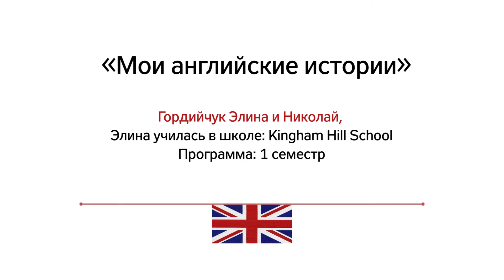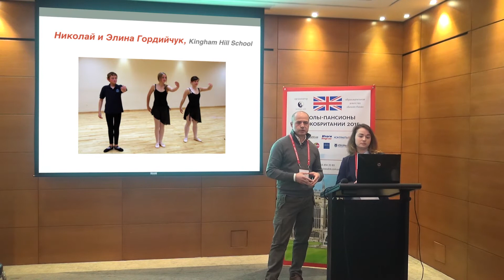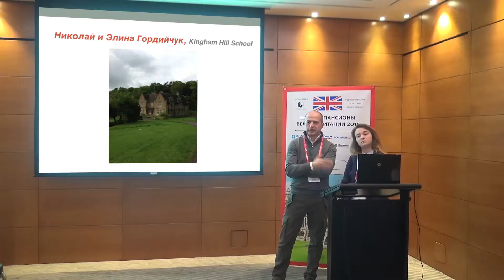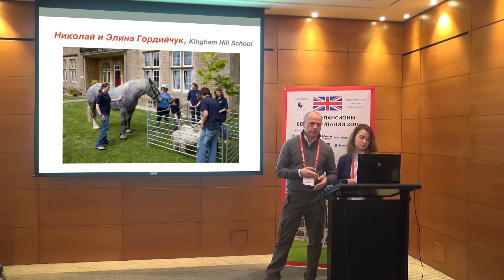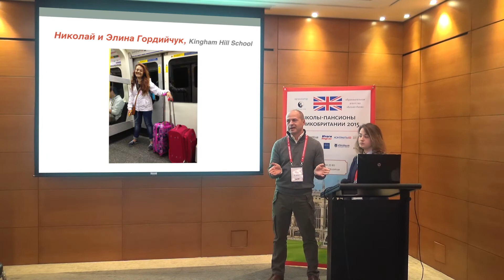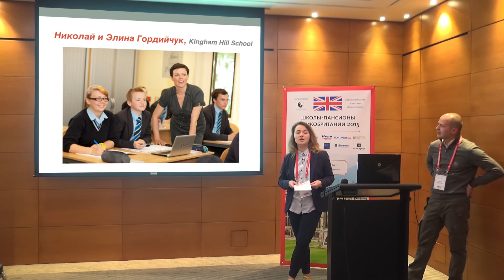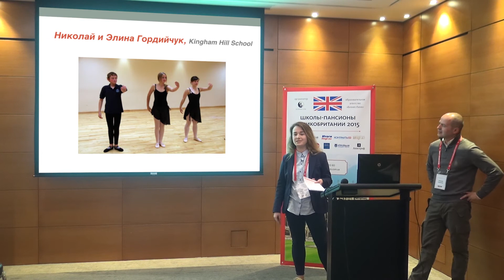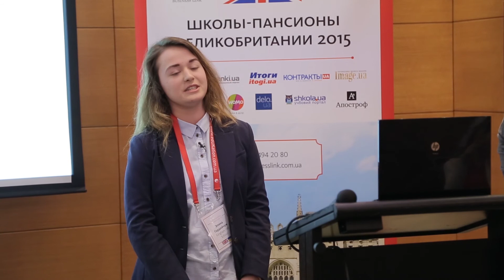Мои английские истории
Элина и Николай Гордийчуки делятся опытом поездки в Англию. Элина в течение 1 семестра училась в школе-пансионе Kingham Hill School (Англия).